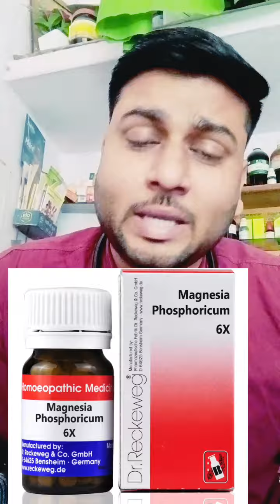ये 5 दवाईया घर में जरुर रखे | Emergency homoeopathic medicine | Top homoeopathic medicine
ये दवाईया घर में जरुर रखे | Emergency homoeopathic medicine Top homoeopathic medicine